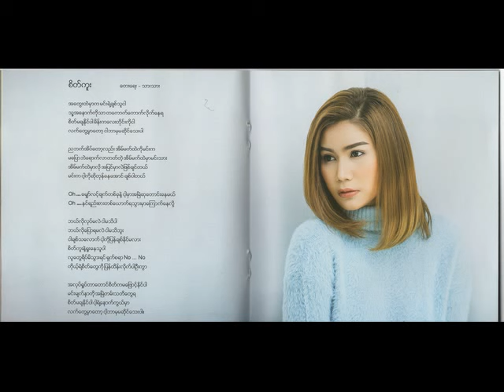စိတ်ကူး - ခင်စုစုနိုင် ( Sate Kuu ) - ( Khin Su Su Naing )